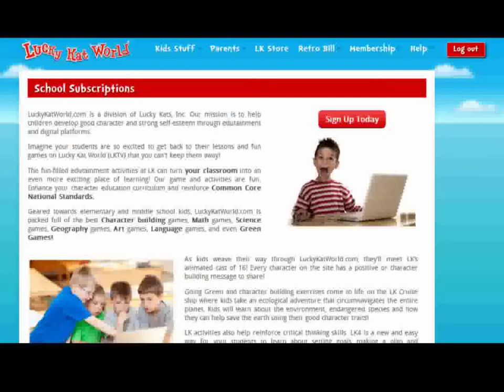What is Lucky Kat World?